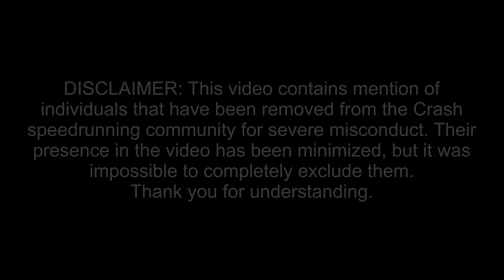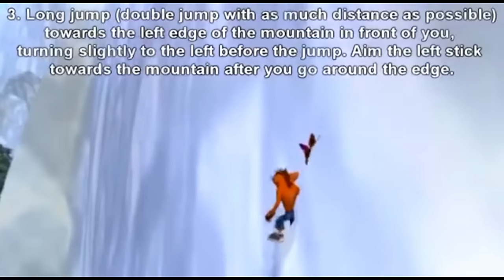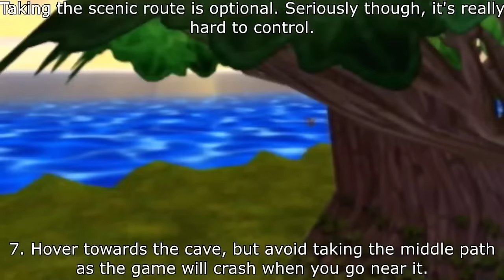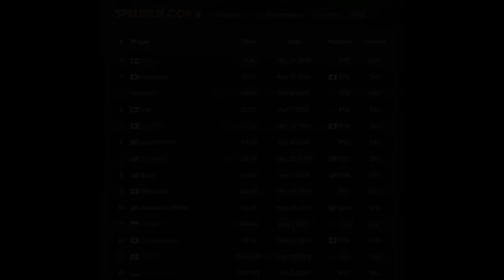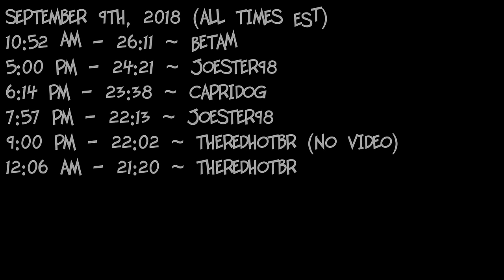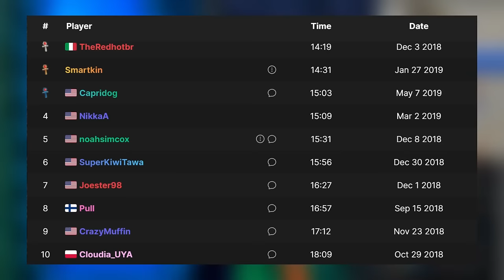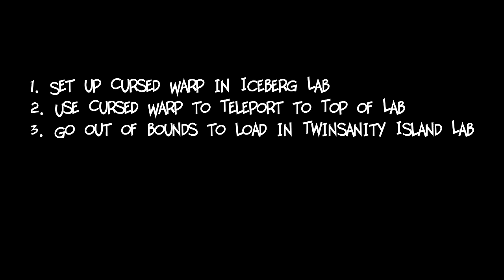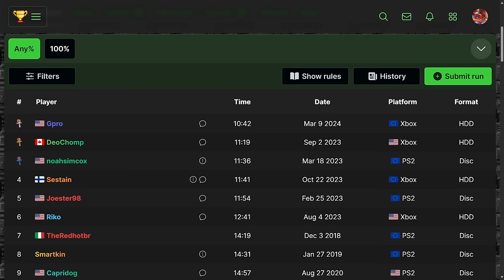Crash Twinsanity - Speedrunning's Hidden Gem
Allow me to tell you the story of one of Crash Bandicoot's AND speedrunning's most overlooked games. This is the story of Crash Twinsanity Any%.

Special Thanks:
▸Joester98, Gpro, bandicraft, and Rijiku for providing me with information to make this video
for letting me use his remix of Slip-Slide Icecapades in the video.